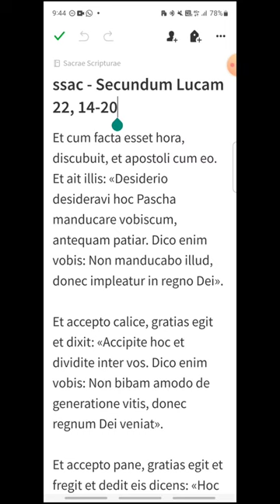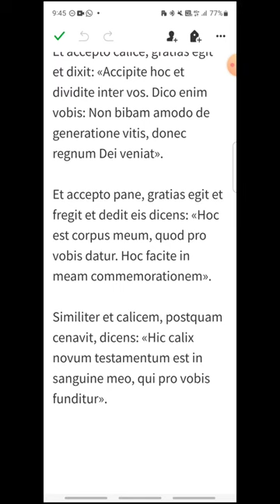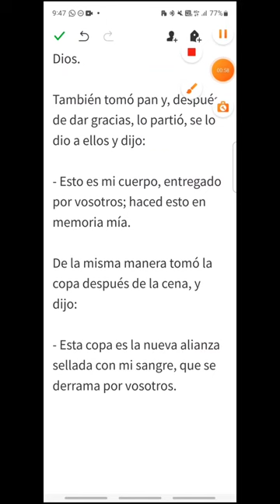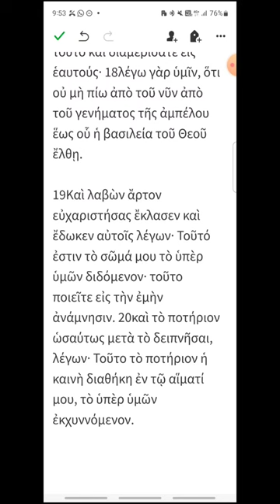ssac - Lucas 22, 14-20 - EVANGELIO DEL DÍA en Latín, Español y Griego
FIESTA DE JESUCRISTO, SUMO Y ETERNO SACERDOTE
00:20 Latín
01:26 Español
02:25 Griego